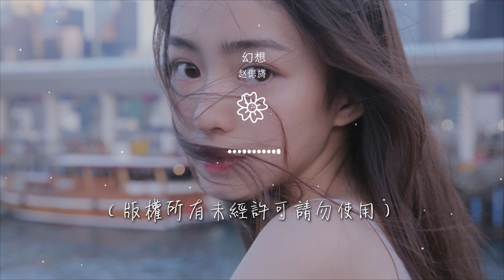趙偲旖 - 幻想『只有 甜蜜的幻想 詮釋 你和我』【動態歌詞Lyrics】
幻想

00:00  作詞 : 楊樂行
00:01  作曲 : 趙偲旖
00:02 編曲：安仔
00:32 我別無所求
00:35 哪怕爲你得過且過

00:38 多少年的日月卻不敢開口
00:46 總是 夜深人靜的時候
00:50 繪畫着 滿天 星河
00:53 只要不哭出聲  就不痛
01:01 而我的夢 深藏心中

01:08 只有 甜蜜的幻想 詮釋 你和我
01:16 擔心得到太遙遠 夢已不夠
01:23 需要多些空間
01:26 一個人建築海誓和山盟
01:31 我們會幸福的 在不同時空

01:52 我別無所求
01:55 哪怕爲你得過且過
01:58 多少年的日月卻不敢開口
02:06 總是 夜深人靜的時候
02:10 繪畫着 滿天 星河

02:13 只要不哭出聲  就不痛
02:21 而我的夢 深藏心中
02:28 只有 甜蜜的幻想 詮釋 你和我
02:36 擔心得到太遙遠 夢已不夠
02:43 需要多些空間

02:46 一個人建築海誓和山盟
02:51 我們會幸福的 在不同時空
03:03 只有 甜蜜的幻想 詮釋 你和我
03:10 擔心得到太遙遠 夢已不夠
03:17 需要多些空間

03:20 一個人建築海誓和山盟
03:27 我們會幸福的 在不同時空
03:27 混音：何世渝
03:27 錄音：劉譯聲
03:27 和聲：皎月

03:28 吉他：吳海鋒
03:28 貝斯：蘇虹文
03:28 製作人：劉譯聲/小5
03:28 錄音工作室：無限可能
03:28 監製：三千

03:28 OP：千和世紀
03:28 （版權所有未經許可請勿使用）